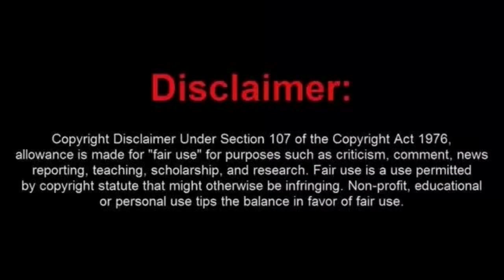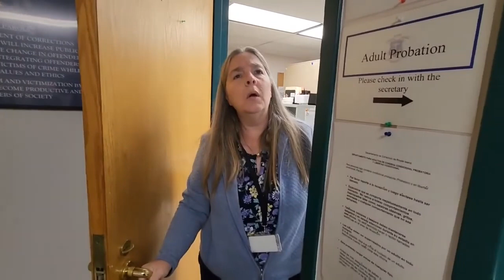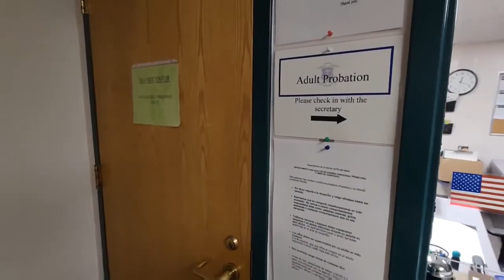A Butthurt LIA Booted Out of the Courthouse